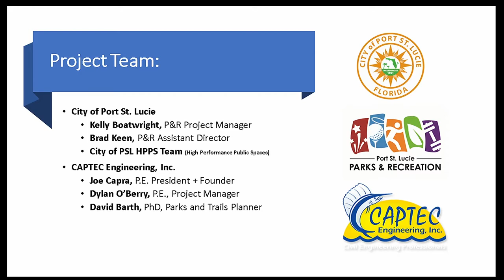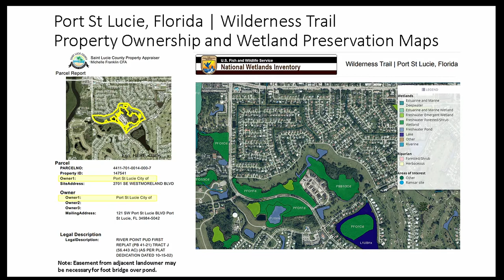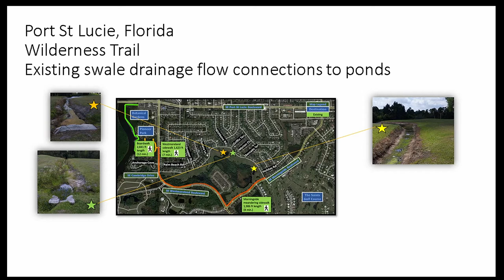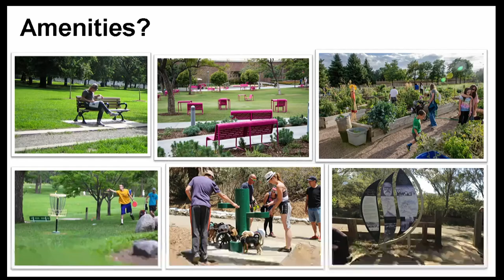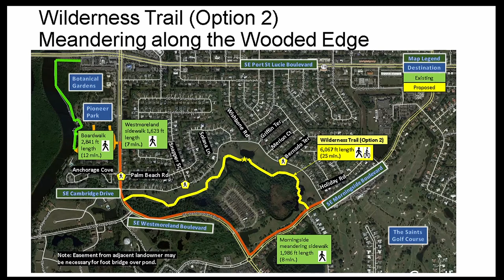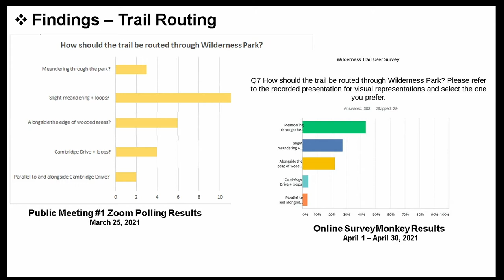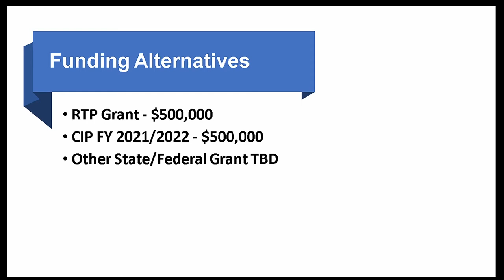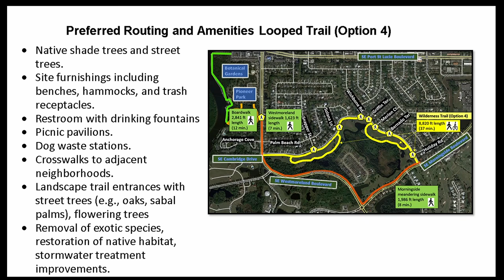Wilderness Trail Virtual Public Information Meeting - June 3, 2021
This virtual public information took place on Thursday, June 3, 2021. Polling questions throughout the presentation are closed.

Learn more about the planning efforts for a new trail at Wilderness Park, 2701 SE Westmoreland Blvd., located between SE Cambridge and the intersection of Westmoreland and Morningside Boulevards.

You spoke and we listened! Walking, hiking and paved bike trails were the #1 ranked facility need and priority in your 2019 Council-approved City of Port St. Lucie Parks & Recreation 10-Year Master Plan. The City is working to develop a network of on and off-road bikeways, trails and sidewalks, and this is just the first of many more to come.